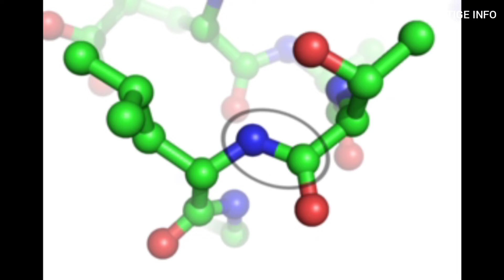PROTEIN POWDER || Vestige product in tamil